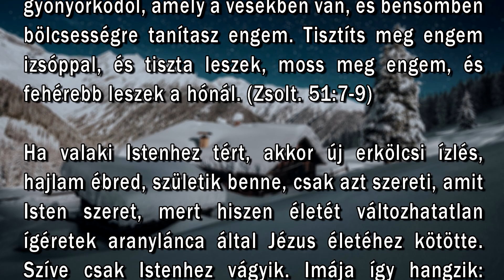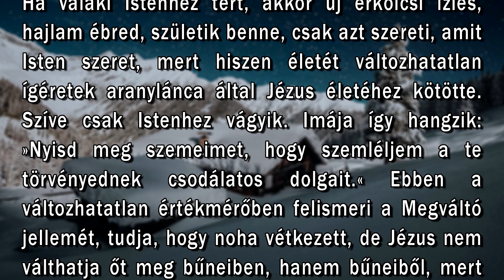December 14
"Ímé én vétekben fogantattam, és bűnben melengetett engem az anyám. ímé te az igazságban gyönyörködöl, amely a vesékben van, és bensőmben bölcsességre tanítasz engem. Tisztíts meg engem izsóppal, és tiszta leszek, moss meg engem, és fehérebb leszek a hónál." (Zsolt. 51:7-9)